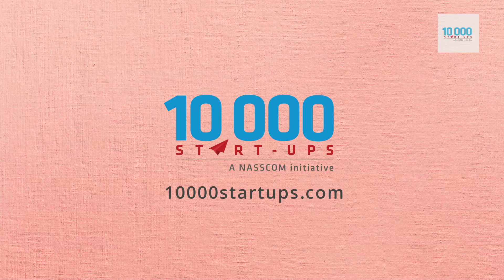How to acquire customers for your product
Co-founder of the Smile Vun Group, Manish Vij talks about the means entrepreneurs can use to acquire customers for their product